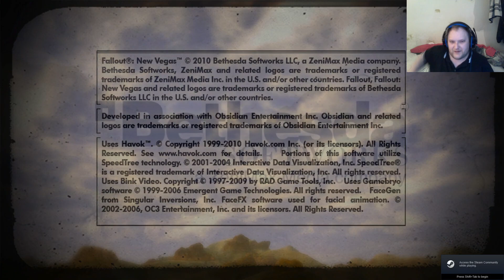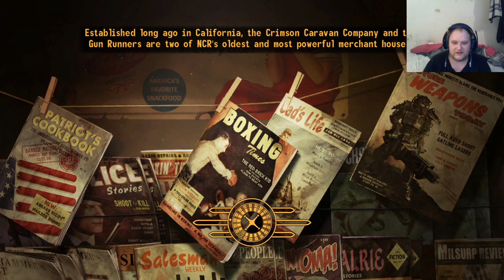(we ran into the legion)lets play fallout new vegas pt 12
in this vid we do a lil exploring of nipton when we run into the legion and are asked to tell everyone what they did there